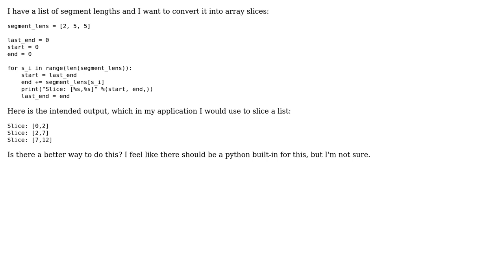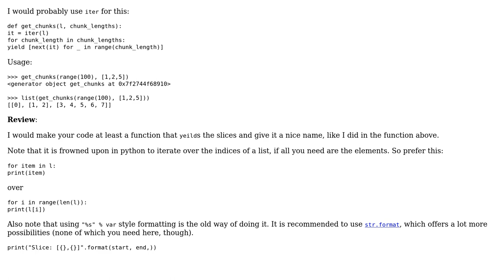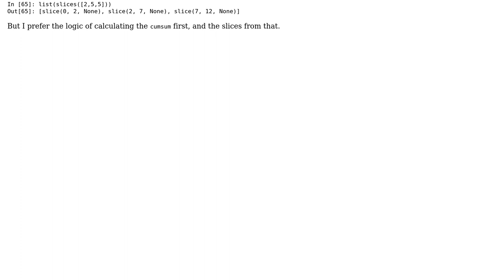Get array slices from list of lengths (2 Solutions!!)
Get array slices from list of lengths

With thanks & praise to God, and with thanks to the many people who have made this project possible! | Content (except music & images) licensed under CC BY-SA | Music | Images & others | With thanks to user Seanny123 user hpaulj user Graipher and the Stack Exchange Network Trademarks are property of their respective owners. You are responsible for your own actions.